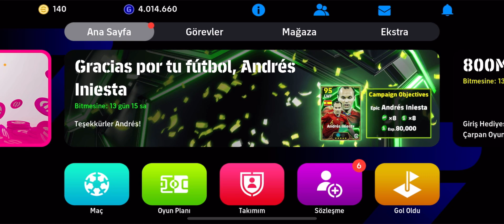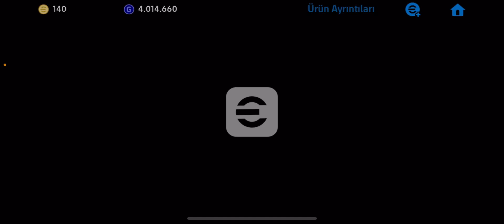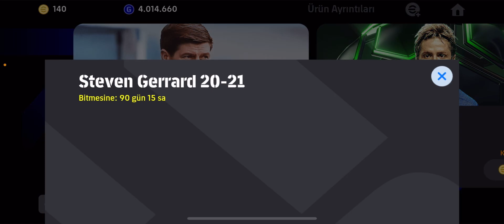BELEŞ TOP AÇILIMLARI ( E Fotbaall 2025 Mobile )